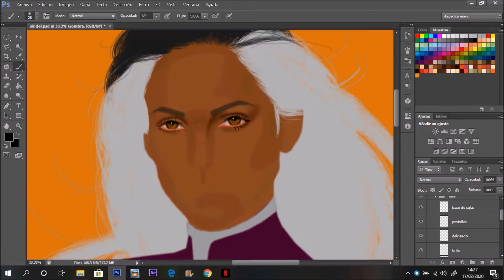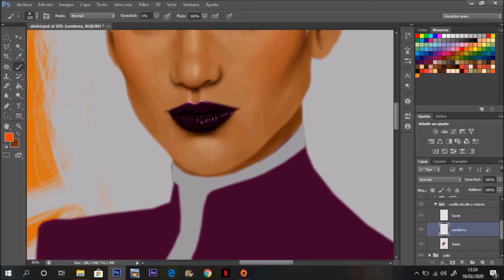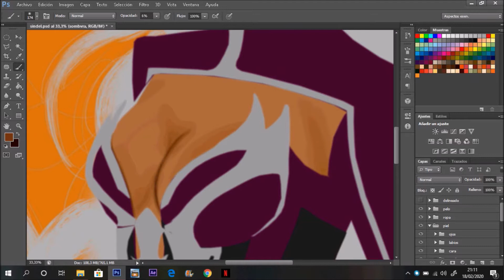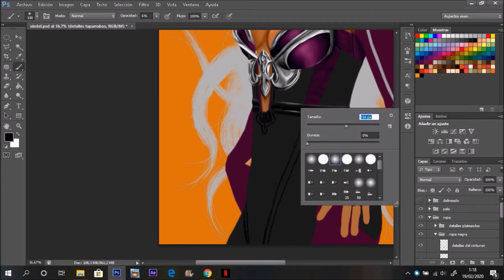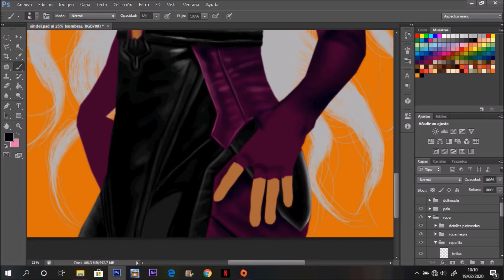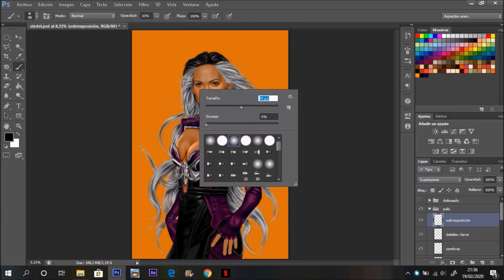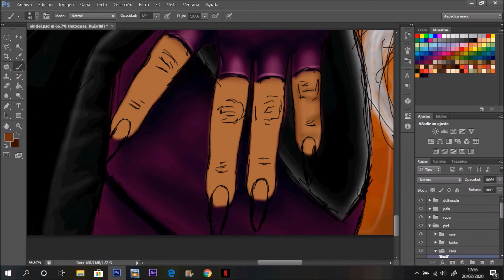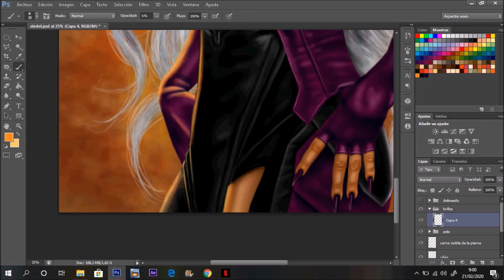/ Jenifer Lopez / Sindel / Speddpaint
Espero que os guste este fanart de Jenifer Lopez como la reina de Edenia, Sindel, del mítico juego Mortal Kombat.

Si queréis mas fanart de personajes de mortal kombat dejadmelo en comentarios.

A continuación os dejo los links directos a mis tiendas para que podáis comprar los artículos que queráis.

Teepublic.